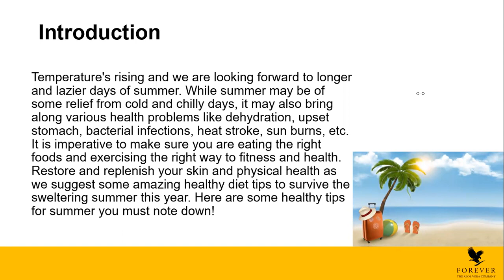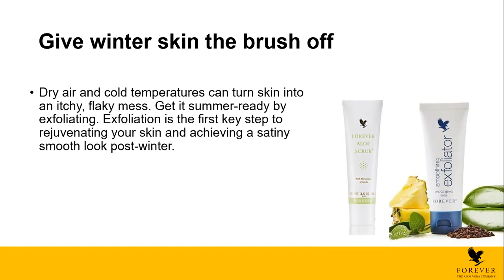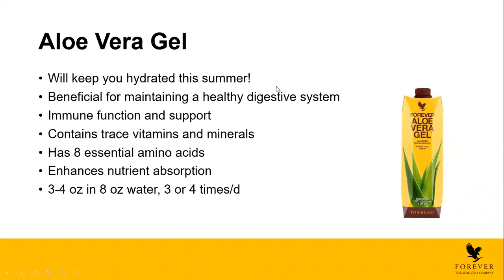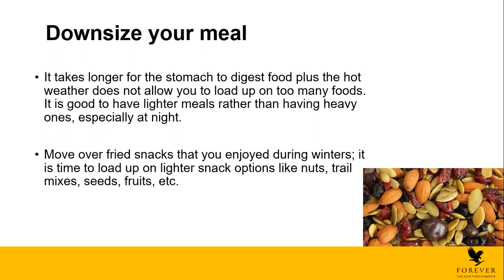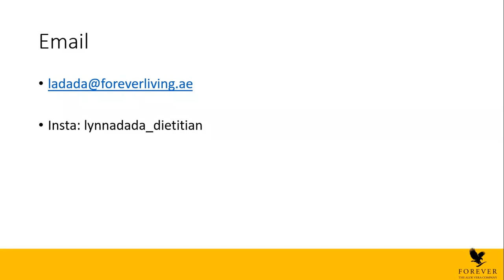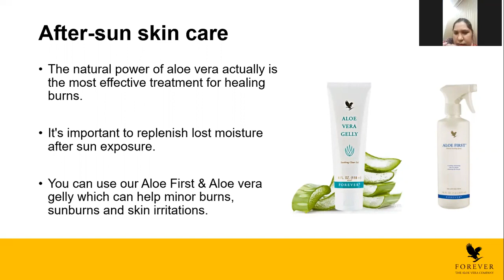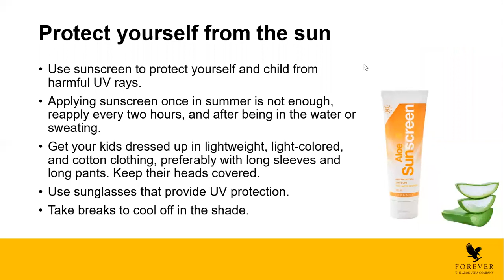Summer Essentials with ForeverLivingProducts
Forever has wide range of products suitable for Summer. Get amazing tips on this Video.